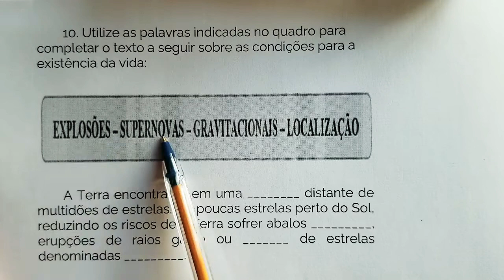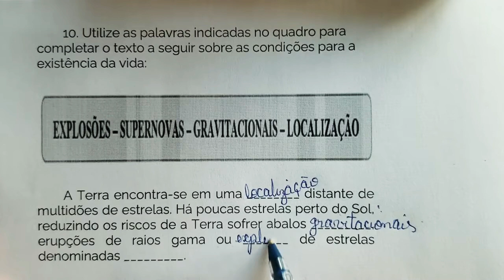Utilize as palavras indicadas no quadro para completar o texto a seguir sobre as condições para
Nesse vídeo vamos completar as palavras que faltam no texto sobre as condições para a existência da vida - Explosões - supernovas - gravitacionais  - localização. Assista ao vídeo e aproveite a explicação! Tia Bel na área ensinando Ciências da Natureza ❤❤❤❤